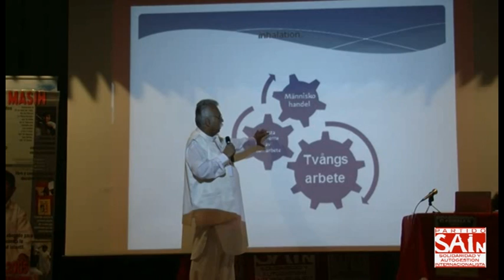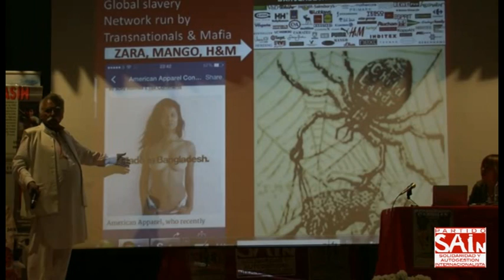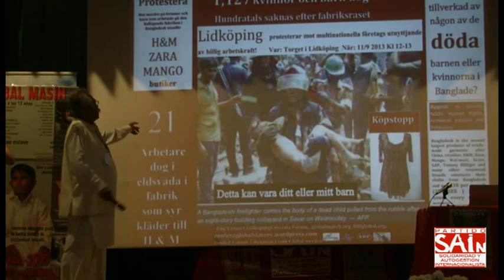La lucha contra la esclavitud de Iqbal Masih - Resumen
La sesión inaugural contó como ponencia central con la aportación de Ehsan Ullah Khan, uno de los fundadores del Frente de Liberación del Trabajo Forzado en Pakistán. Actualmente exiliado en Suecia, amenazado por redes mafiosas de la tapicería y otras industrias, Khan continúa el trabajo de liberación de niños esclavos y denunciando las causas de esta lacra que actualmente afecta a más de 400 millones de niños en todo el mundo.
Ullah Khan, junto al resto de su organización, fue responsable de la liberación de Iqbal Masih, un niño esclavo asesinado en 1995, y que alcanzó repercusión internacional por su trabajo de lucha y denuncia contra la esclavitud infantil. Masih, con solo 12 años, recibió varios premios de defensa de los Derechos Humanos por todo el mundo, creó escuelas y colaboró con la liberación de niños en su país natal.